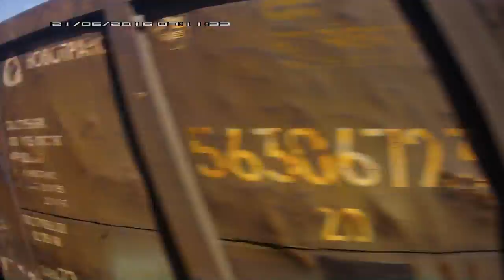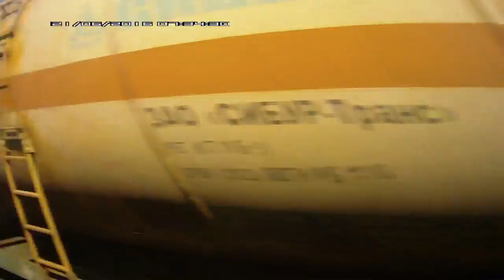Россия из окна поезда.Новосибирск-Москва.2016 год.Серия 11